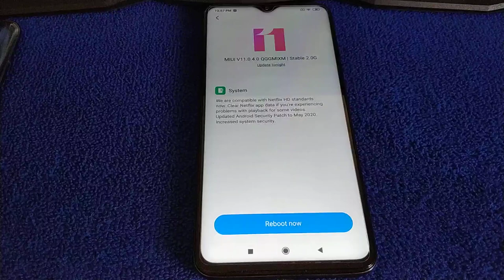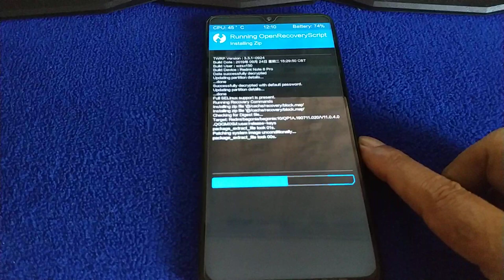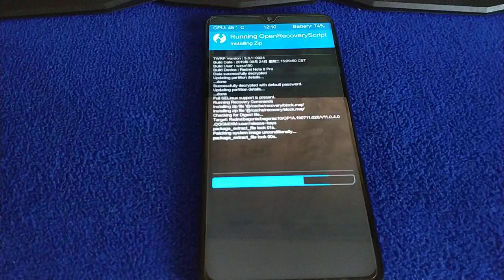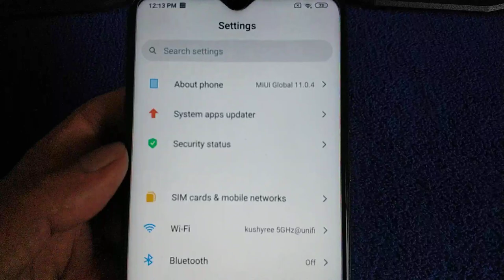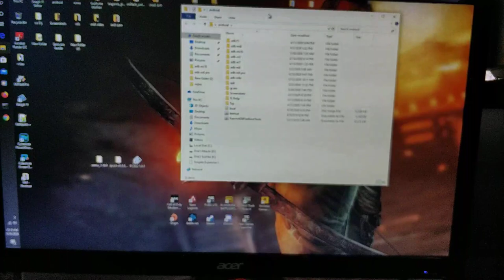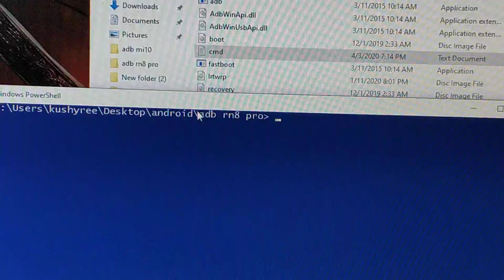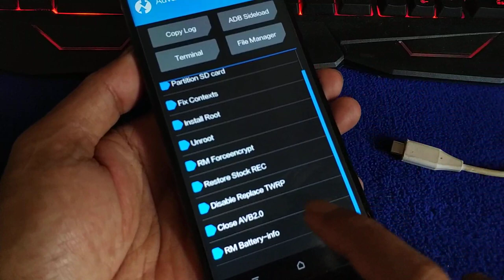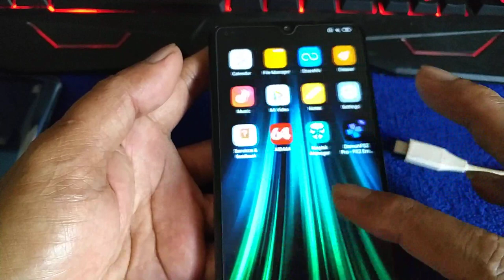How to upgrade Redmi Note 8 Pro to android 10 ota via LRTWRP | root the android 10